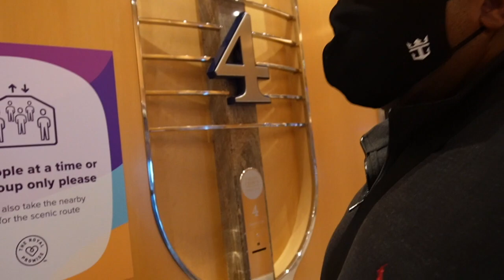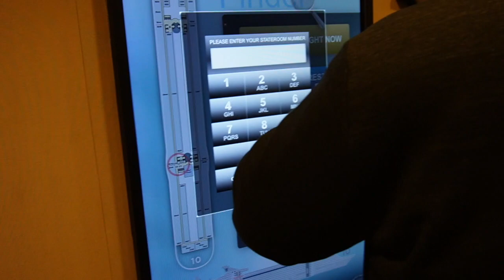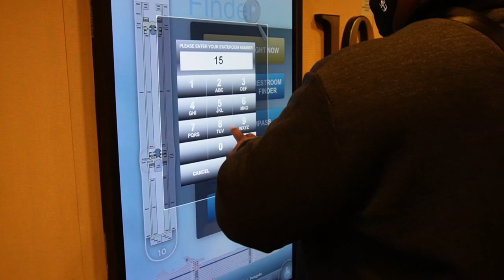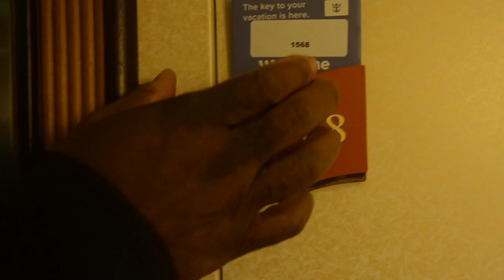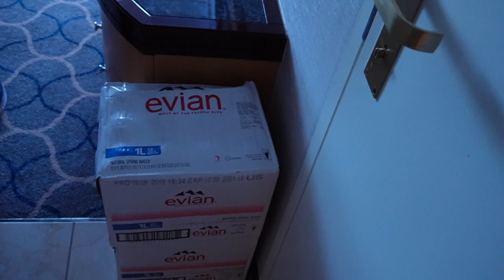Royal Transportation & Embarkation